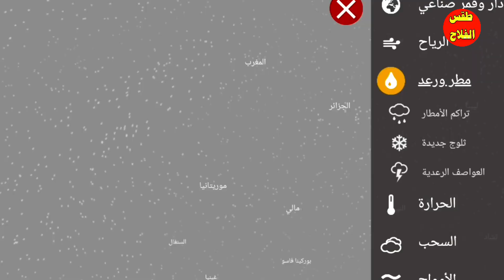نشرة اندارية.. امطار ورياح قوية - حالة الطقس بالمغرب